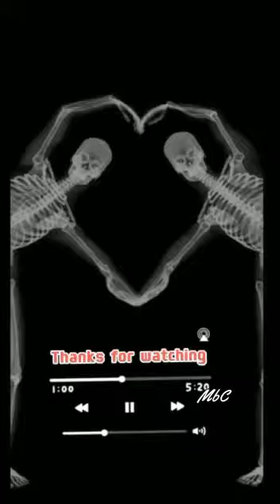STORY TELLING TERBAIK SMP N 14 PURWOREJO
Kita akan menampilkan performance terbaik dari Dinara Isna Fauziah dalam Story Telling yang berjudul "CALONARANG". Bagaimana keseruannya silahkan lihat di Video ini.